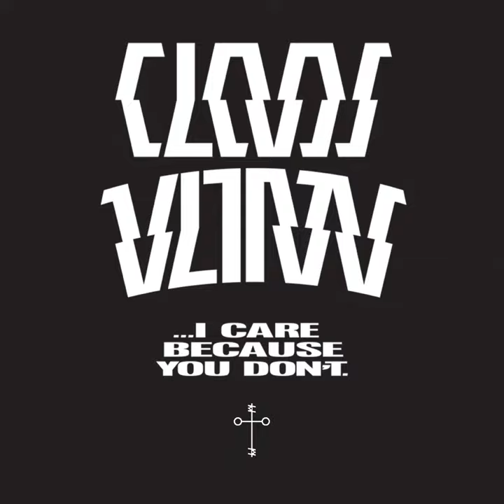Roll Up Your Sleeves, Welcome To The Dance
Roll Up Your Sleeves, Welcome To The Dance · DJ Hesburger

... I Care Because You Don't

Composer: Liam Robertson; Calum Macleod
Music  Publisher: Turbo Music Corporation; Freibank